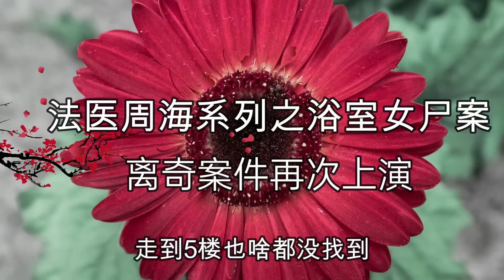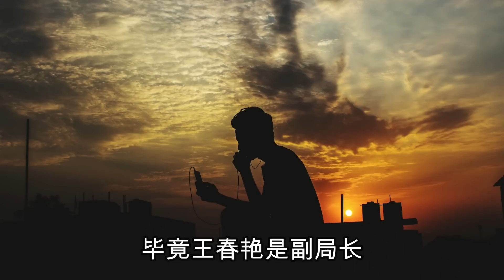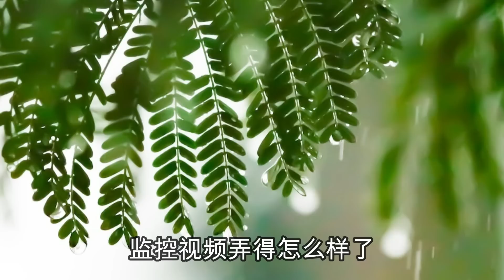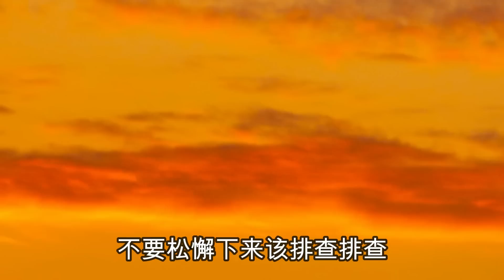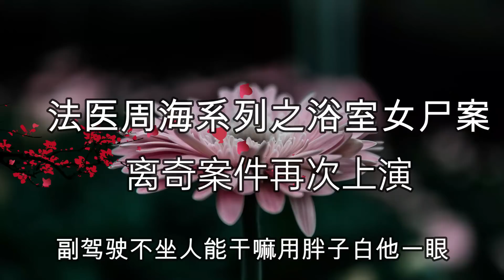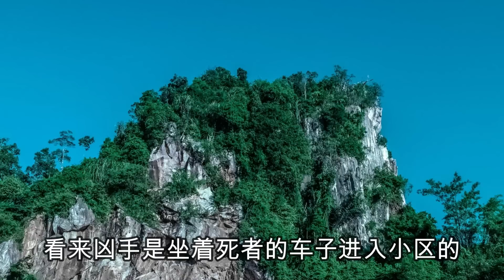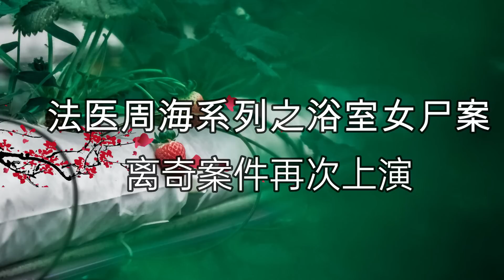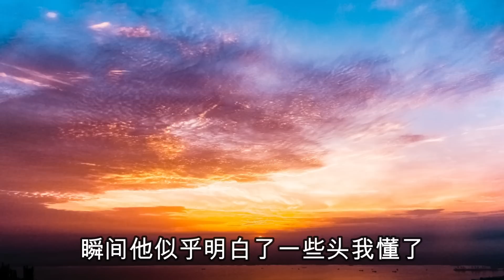法醫周海系列之浴室裏遇害的豪門太太（4）大案紀實